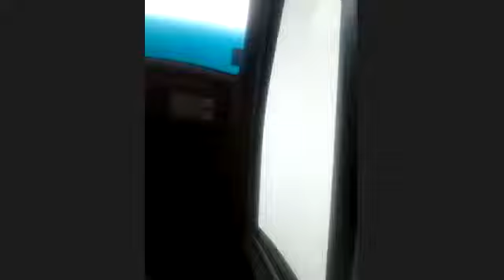Overcoming Sin In Your Christian Life by Sister Dorothy Chawaguta CHMIVWCD